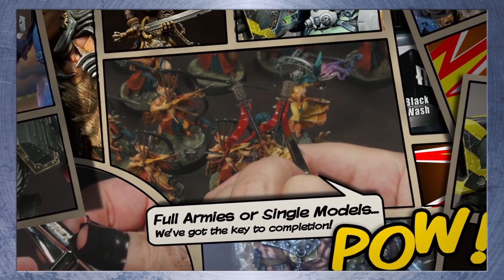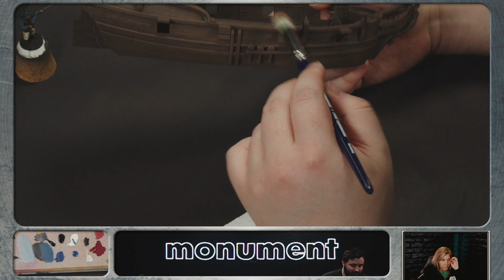Feb 1st Stream - Painting a Blood & Plunder Boat!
Monument Hobbies Livestream - House of Pro Acryl
Livestream Date: February 1st, 2024

Want to catch these streams live? We stream Monday through Friday! Schedule below 👇

Monday - Friday
2PM to 4PM MST